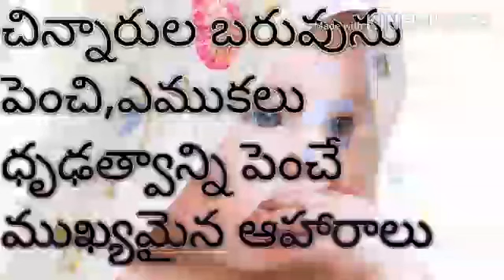వేసవికాలంలో మీ పిల్లలకు ,మీకు ఎంతో బలమైన ఆహారం//సగ్గుబియ్యం పాయసం//sabudana kheer